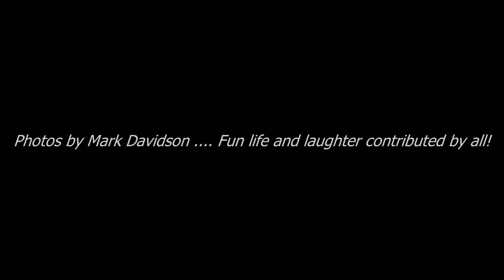Noggins Corner Farm Showshoe Hike Jan 30, 2016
A slideshow presentation